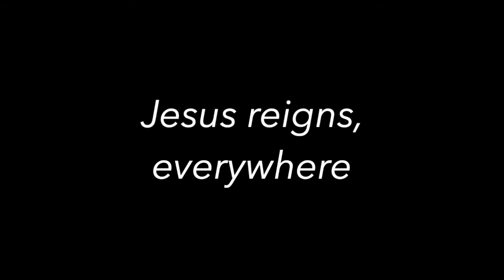AMERICA FAILS, AFGHANISTAN FALLS - Contra Thoughts Ep 22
The endless war in Afghanistan has ended, or at least that's what has been said. The West and America in specific has pulled all presence out of the war torn Afghanistan leaving as the terror group the Taliban has seized power in the capital, Kabul.

In this episode of Contra Thoughts #22, I take a brief look at the world news of the moment, and view the happenings through a biblical lens. Seeking to not just under this and the politics involved, but also examine the thing that most in the media refuse to discuss. The religion of Islam and it's theological and practical application

Very large and helpful channel on apologetics and Islam